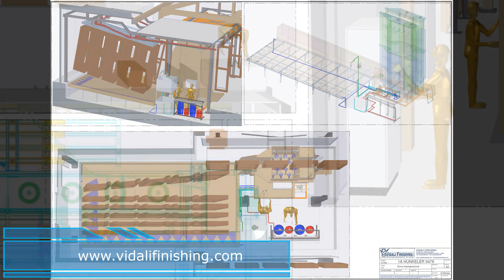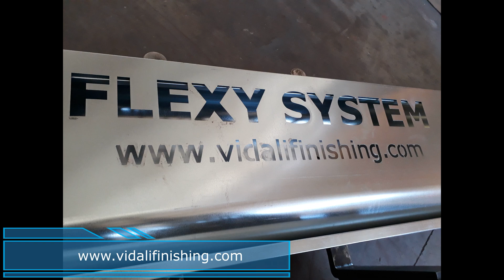Pre installation FLEXY SYSTEM in the Vidali Finishing factory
System for automatic painting of wooden windows, with FLEXY SYSTEM movement